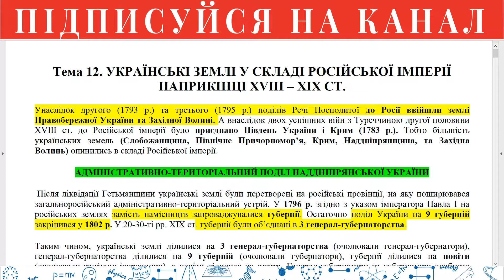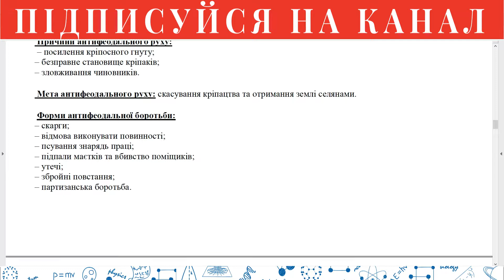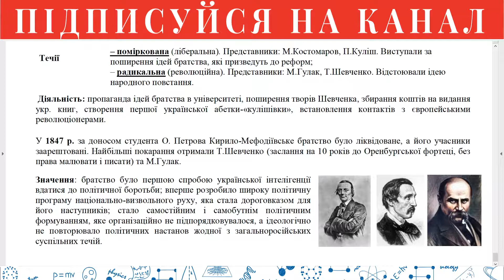Конспект "Українські землі у складі Російської імперії ХІХ ст." історія України ЗНО 2020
Конспект "Українські землі у складі Російської імперії наприкінці ХVІІІ - ХІХ ст." історія України ЗНО 2020

Пропонований відеоконспект призначений для самостійної підготовки до зовнішнього незалежногооцінювання з історії України. Він складений відповідно до чинної програми з історії України для середньої загальноосвітньої школи та чинної програми ЗНО. У стислій формі представлені теоретичні відомості та різноманітні словниково-довідкові матеріали з історії України  (від найдавнших часів до наших днів).

Конспект містить:
~ довідковий теоретичний матеріал
~ хронологічний мінімум
~ терміни та поняття
~ персоналії